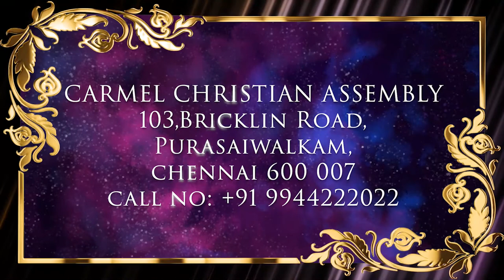எல்லா மகிமைக்கும் பாத்திரரே | Worship Song | Sr Premila Simon | @Carmel Ministries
எல்லா மகிமைக்கும் பாத்திரரே | Ella Magimaikum Pathiraray | Sr. Premila Simon